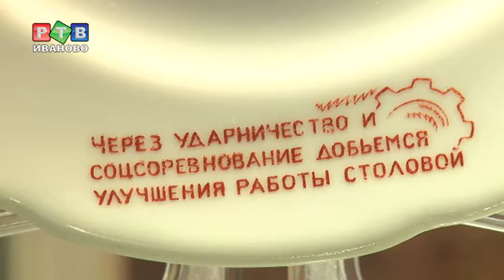Кузнецовский фарфор: трансформация стиля